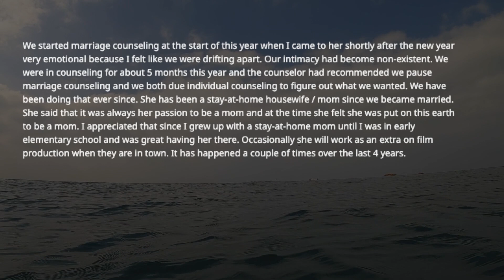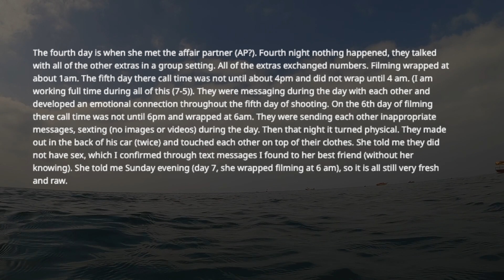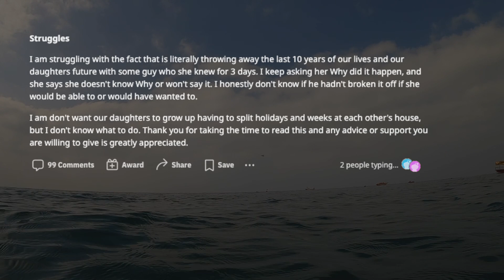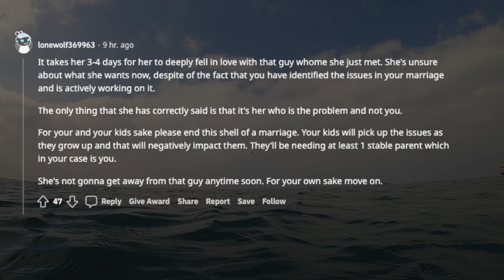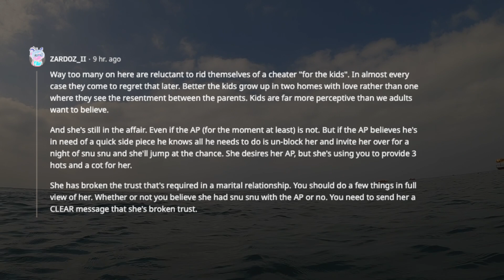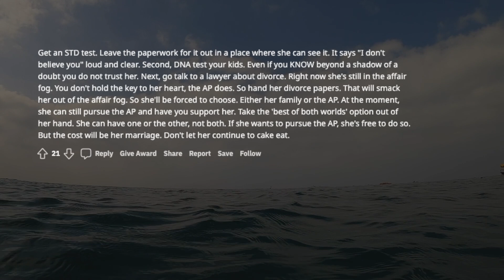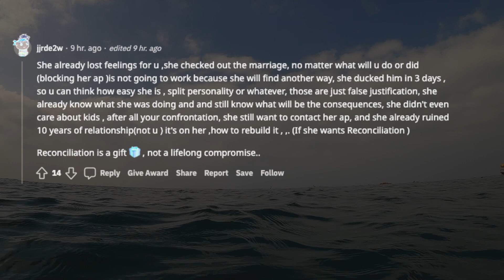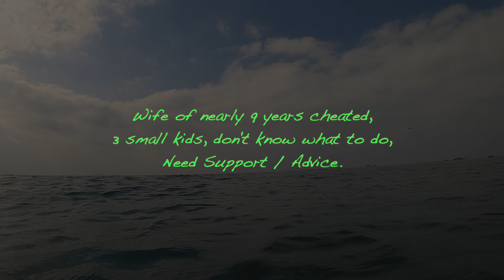TBC 1421 Wife of nearly 9 years cheated |Reddit |Reddit Stories |Cheating Stories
My wife (31) and I (32) have been married for nearly 9 years, and have been together for almost 11 years. We have 3 small daughters (6,4,4 (twins)). Since the kids were born, we fell into the roommate trap and our intimacy has been decreasing. She was self-conscious after the children were born, especially the twins.

links to this story & timestamps:

Wife of nearly 9 years cheated, 3 small kids, don't know what to do, Need Support / Advice.